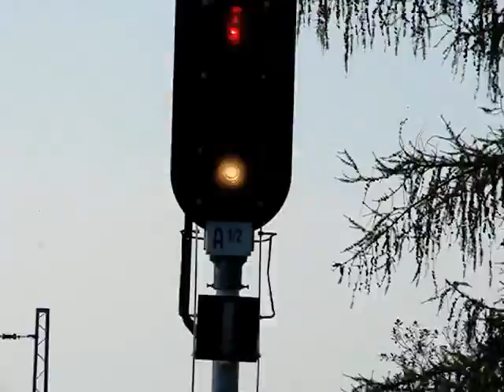EU07-321 ZDENKA WROCŁAW GŁ-PRAHA hln R250 cz8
Sygnał zastępczy "Sz" i wjazd na stację Międzylesie